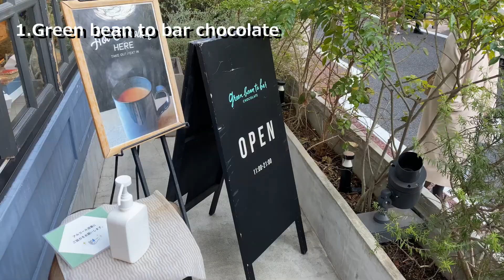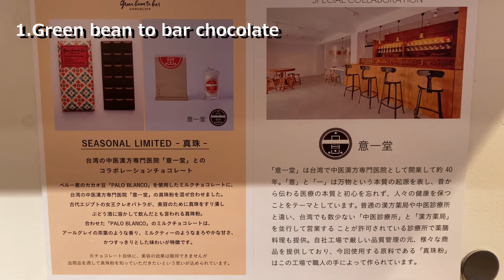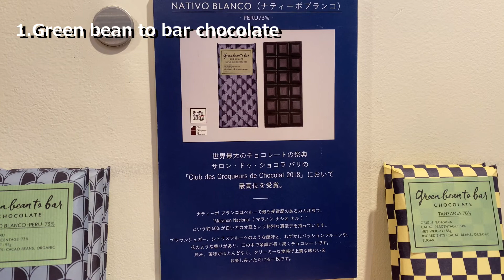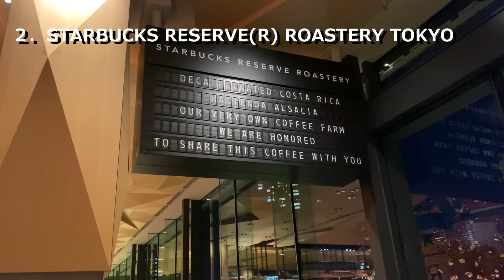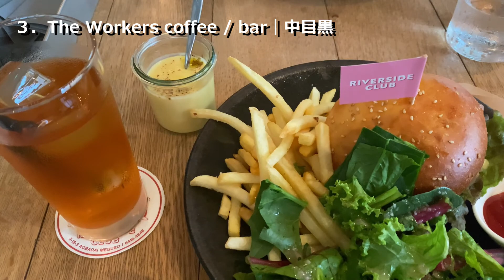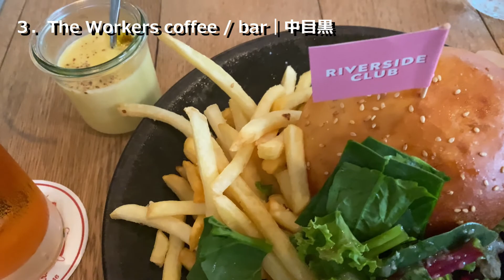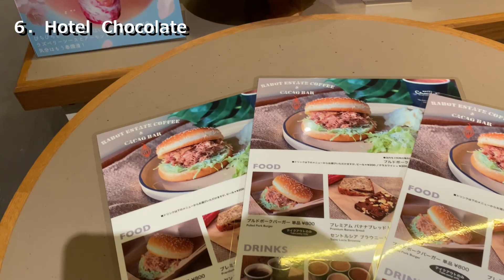秘密にしておきたい目黒川沿いのカフェ６選 Japanese café along side of MEGURO river for watching cherry blossom.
桜も咲きだして、目黒川に花見に来る方も多いかと思いますが、歩いていると疲れた時にカフェに入るとき失敗したくないですよね。
その前に、ちょっと気になる店をチャックしておけば、気兼ねなくお店に入れると思いますので、ゆっくりご覧ください。